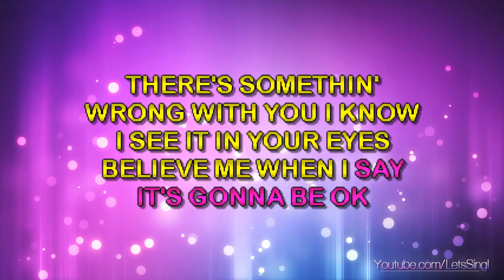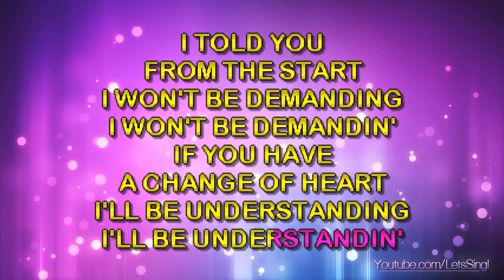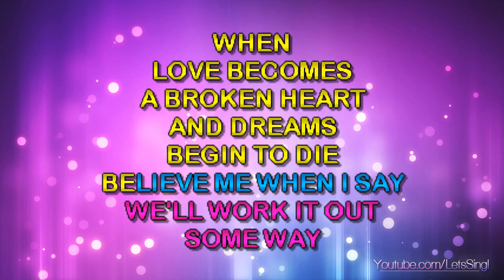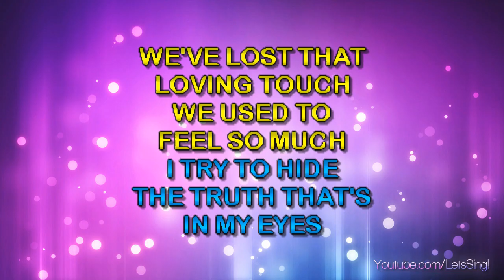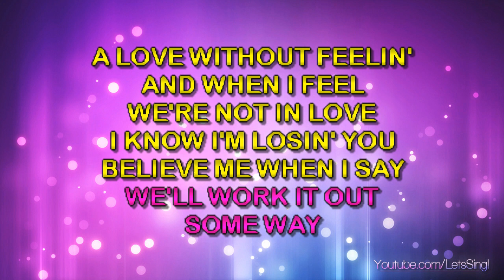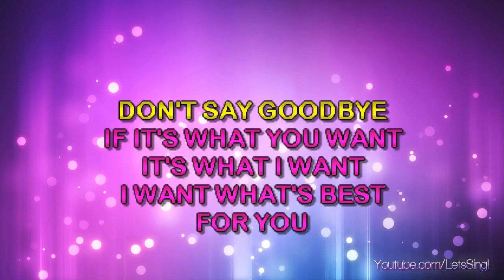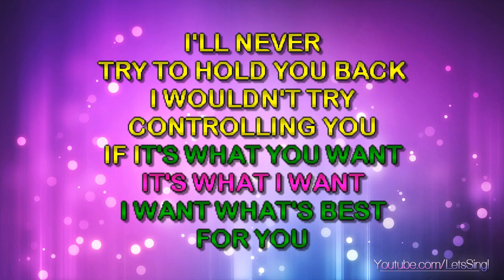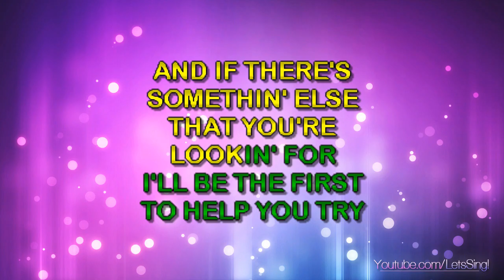Anka, Paul & Celine Dion - It's Hard To Say Goodbye (Karaoke & Lyrics)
Anka, Paul & Celine Dion - It's Hard To Say Goodbye (Karaoke, Lyrics, Instrumental)